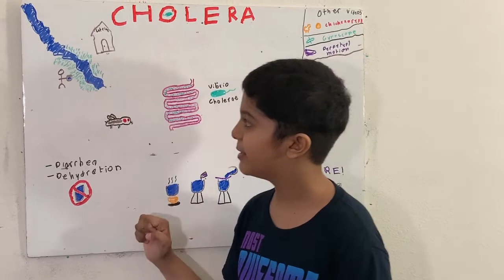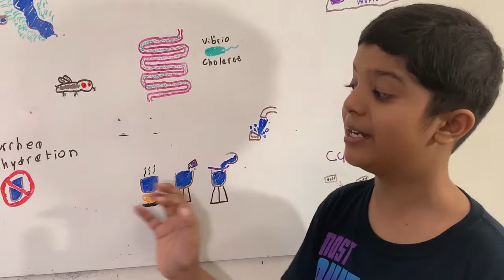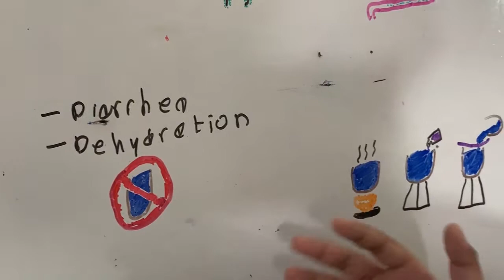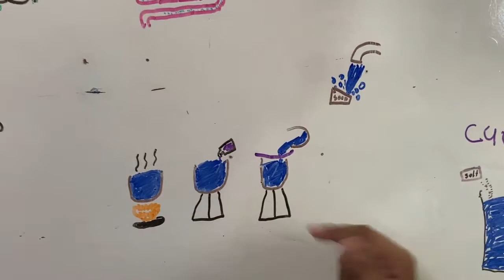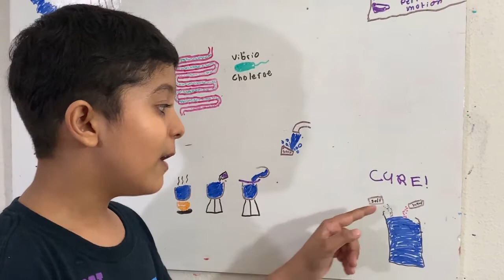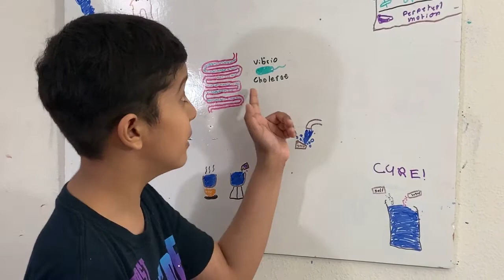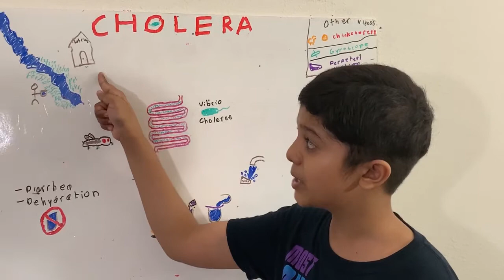Cholera - All you need to know | What is Cholera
Know about Cholera
What is Cholera
Why Cholera?